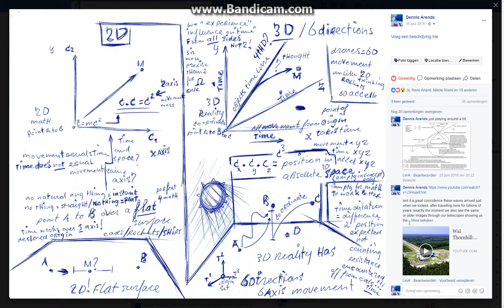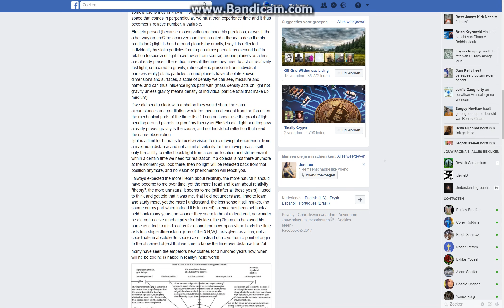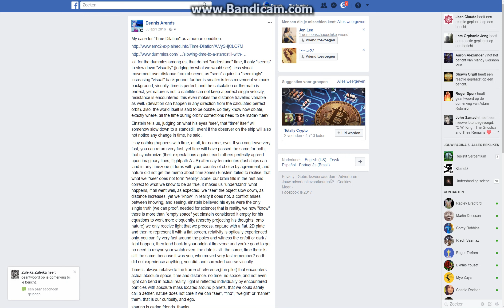E=mc3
Because light, moves over 3 axis through 6D space in reality, not as seen on a 2D X-Y (photo) frame (of 2D math reference), not just between point A and point B, like (laser) photons in a lab.(energy is 3D, Mass is 3D, motion in space is 3D, Light is projected through 3D, and is then seen as 2D only, and the math is 2D as well.) e=mc2 results in a xy axis mathematical point, on paper, sort of working, for xY motion, on paper. what has e=mc2 given us, really?

Welcome to the 21st century.